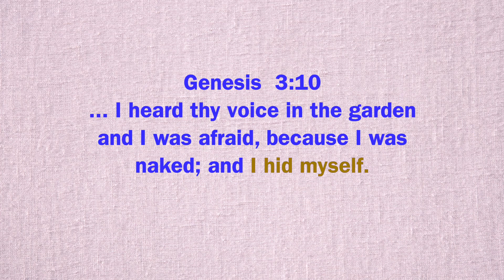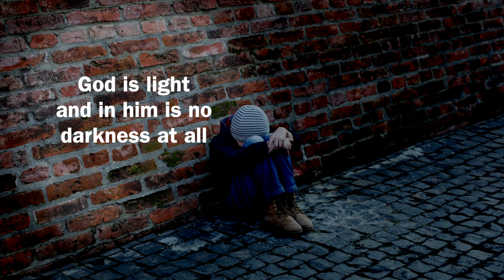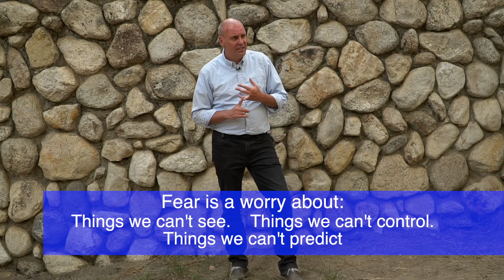Freedom From Sin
A powerful message about God purpose to free you from sin.